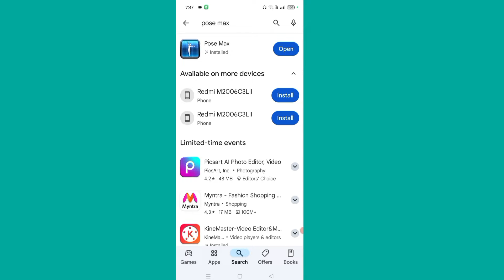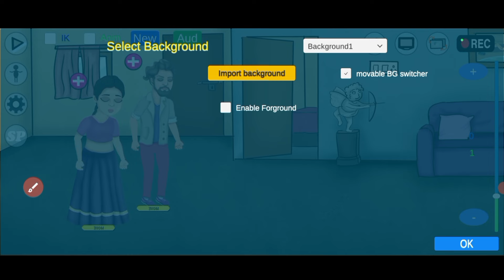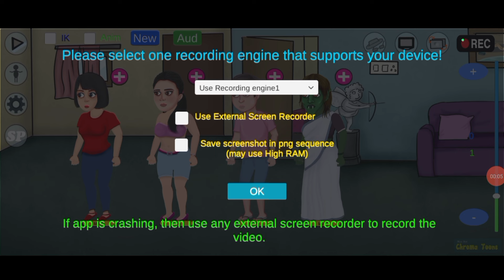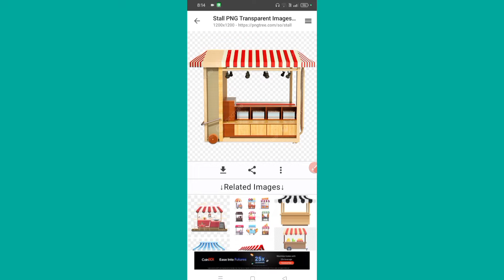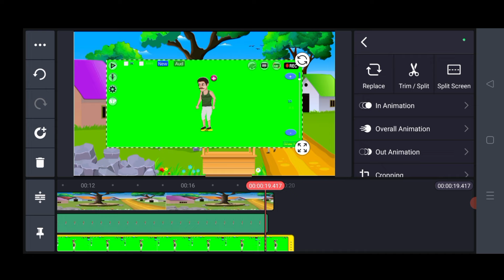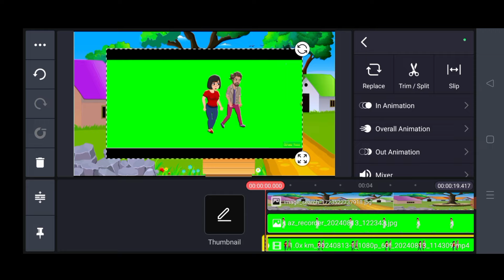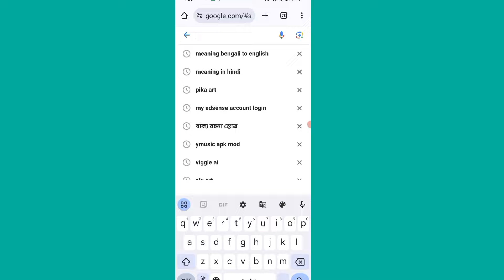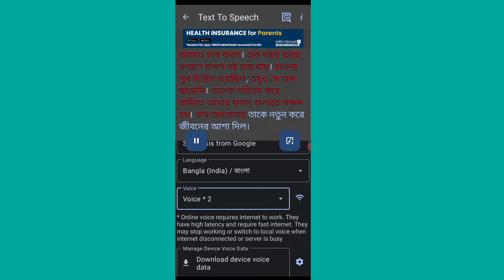How to make cartoon in mobile | Cartoon video kaise Banaye | Animation video Kaise Banaye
Description

Topics 👇👇
3D cartoon kaise Banaye
mobile se cartoon kaise banate hai
baby cartoon
cartoon video
cartoon video
3d animation video kaise banaye
how to create cartoon animation video
3d cartoon video kaise banaye
ai animation
2d animation course in hindi

 Arun tech all bangla